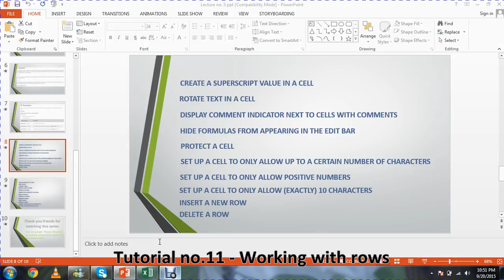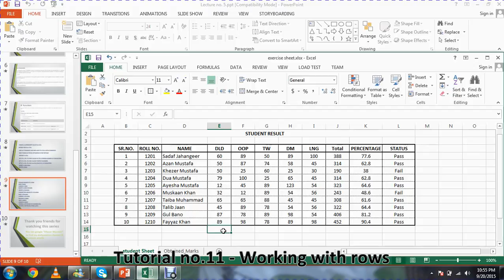Microsoft. Tutorial no 11. Working with rows By Khezer Mustafa in Hindi/ Urdu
MS Excel Video Tutorials in Hindi / Urdu Language by Khezer Mustafa,